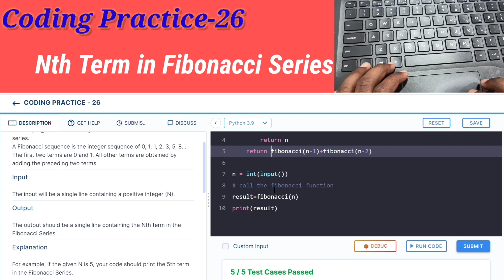Coding Practice-26 | Nth Term in Fibonacci Series | NxtWave | ccbp